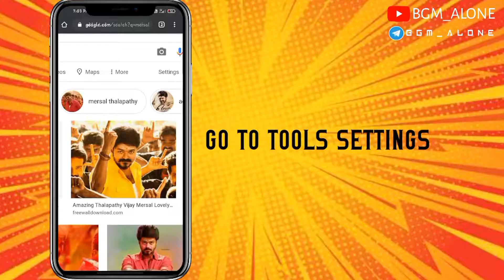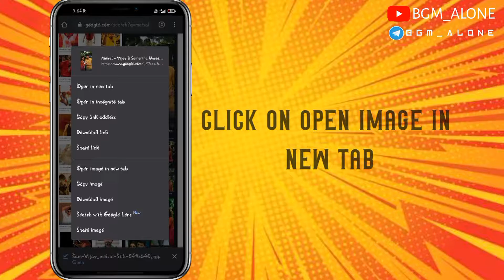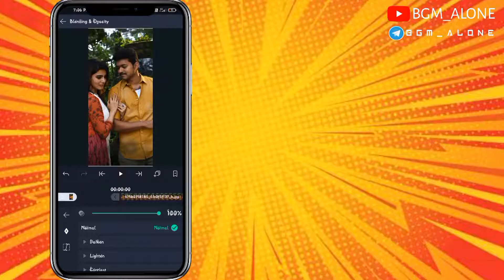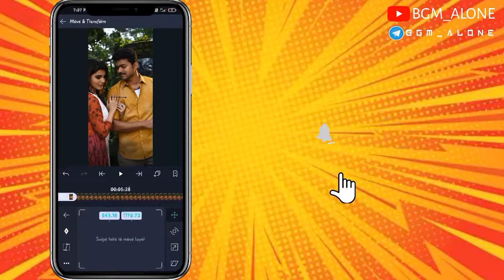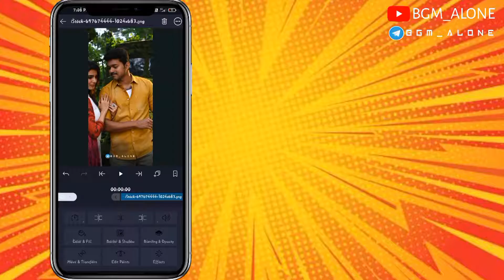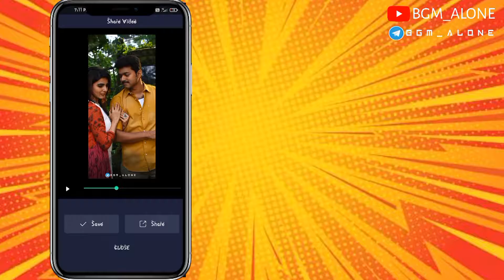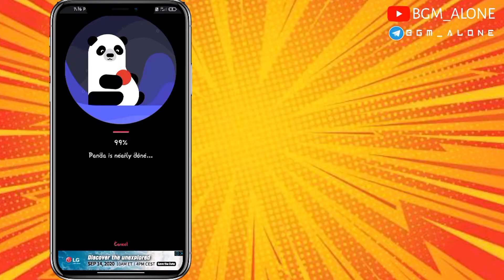trendy whatsapp full screen image video without quality loss 100% proof